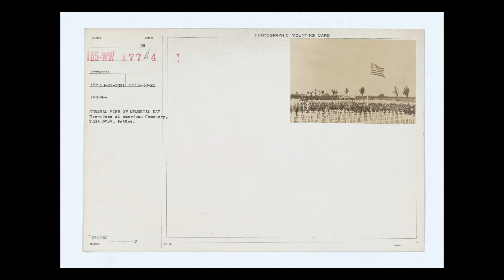2021 Memorial Day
In this video, The George S. Robb Centre examines the significance and history of Memorial Day.